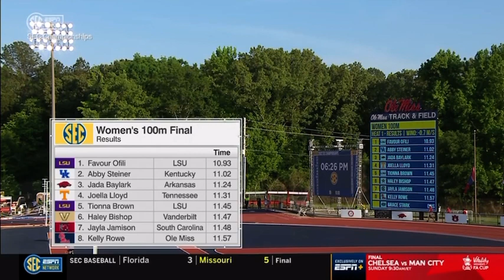SEC TRACK FIELD 2022 : WOMEN 100M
Ofili wins 100, 200, 4x100 🇳🇬🔥

Favour Ofili LSU 10.93 PR
 10  -0.7

 Facility (11.10)
 World Championship (11.15)
2
 Abby Steiner Kentucky 11.02
 8  -0.7

 Facility (11.10)
 World Championship (11.15)
3
 Jada Baylark Arkansas 11.24
 6  -0.7

4
 Joella Lloyd Tennessee 11.31 SB
 5  -0.7

5
 Tionna Brown LSU 11.45
 4  -0.7

6
 Haley Bishop Vanderbilt 11.47 PR
 3  -0.7

7
 Jayla Jamison South Carolina 11.48
 2  -0.7

8
 Kelly Rowe Ole Miss 11.57
 1  -0.7

 Grace Stark Florida DNS
 -0.7  1